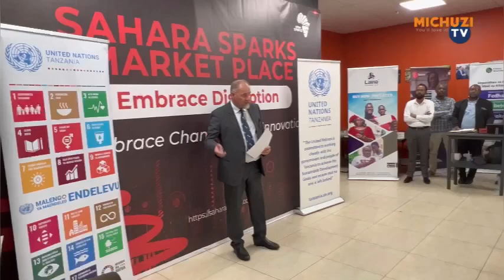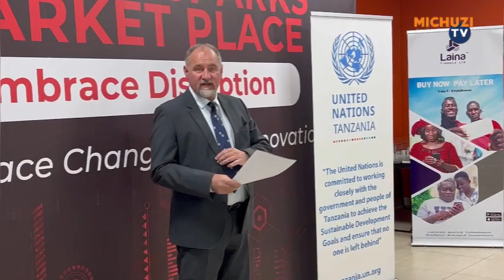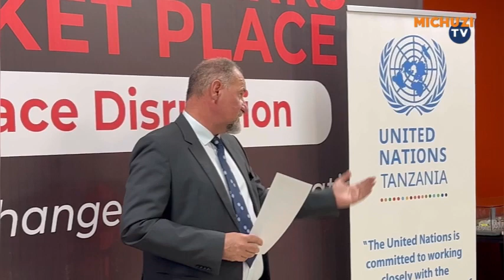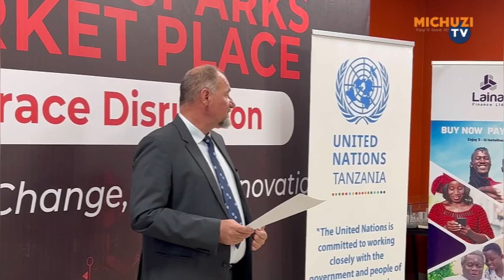UN RESIDENT COORDINATOR IN TANZANIA ZLATAN MILISIC SPEAKING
UN Resident Coordinator for the United Republic of Tanzania Zlatan Milisic speaks during a UN Day Commemoration's pre-activity at the Sahara Venture offices in Dar es salaam today October 23, 2023.